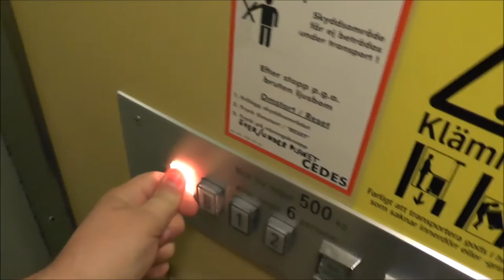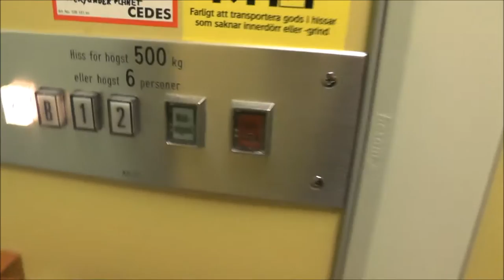Old KALEA Traction Elevator @ Tuna Torg 4, Vallentuna